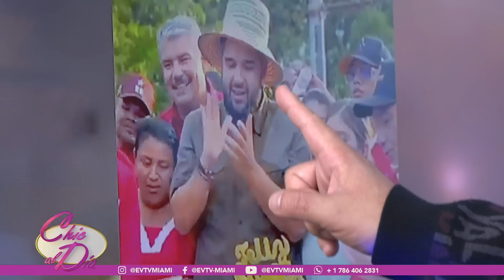¡DESCARO! LO ESTÁN ENTRENANDO EN IRÁN | Chic al Día | EVTV | 08/02/2023 1/6